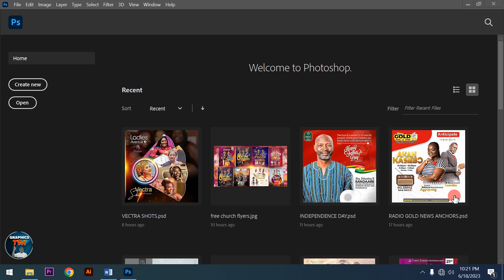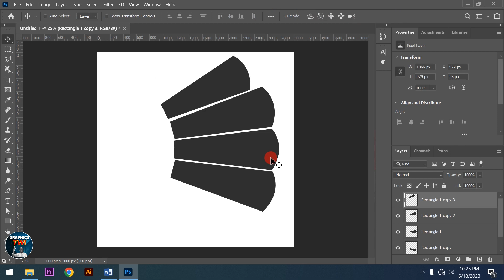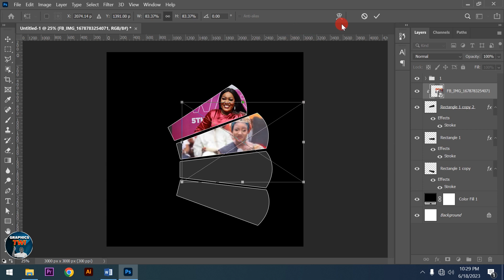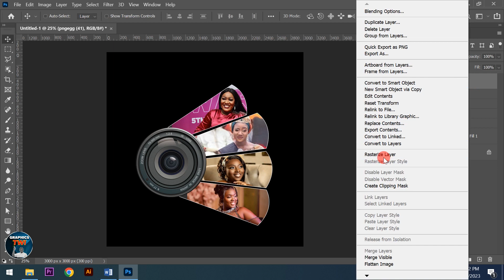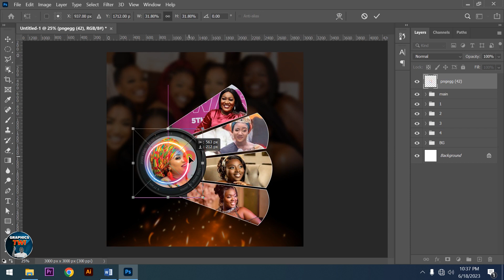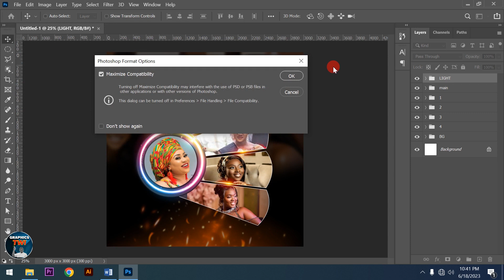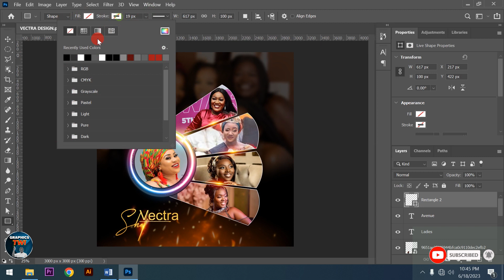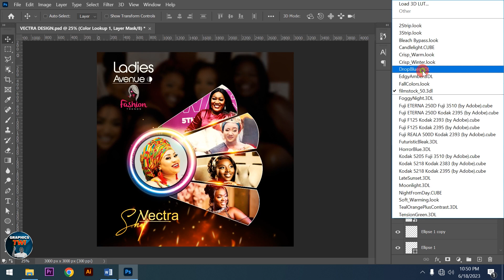VECTRA SHOTS PSD DESIGN - TWI PHOTOSHOP TUTORIALS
Previous Videos

 • GHANA@66 INDEPEND...

 • GHANA@66 INDEPEND...